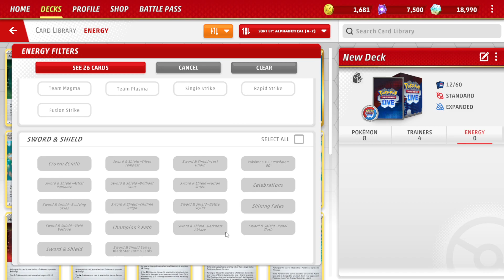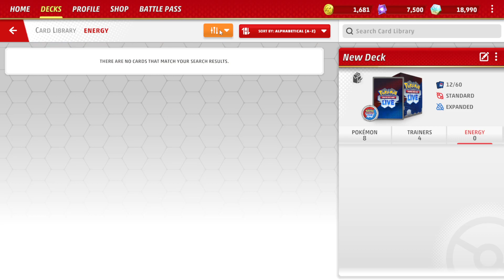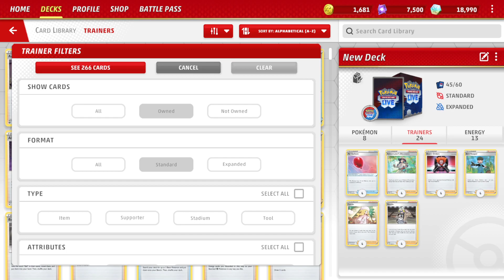Pokémon TCG Live metal 2 cost n trainer you need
sorry muted butr hope u get so fun with the bugs i find